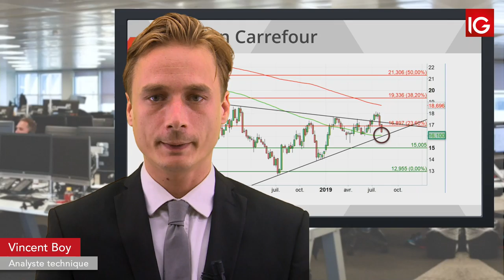Bourse - CARREFOUR, un intermédiaire pénalise le titre - IG 06.08.2019